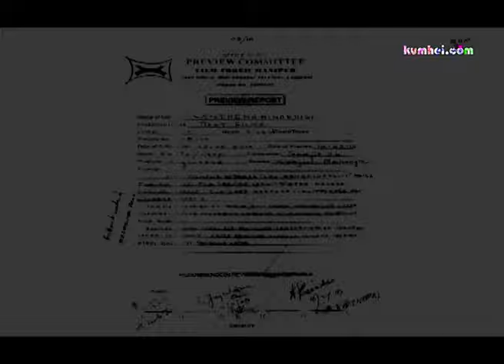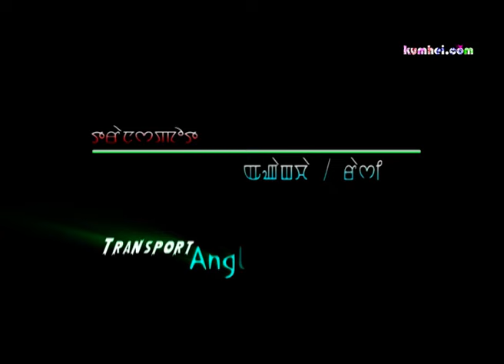Lanthengminakhisi | Olen, Arun, Tonthoi, Pushparani, Joshep, Thoithoi | Full Manipuri Film Part 1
Jeet Films Production
Lanthengminakhisi
Cast: Olen, Arun, Tonthoi, Pushparani, Lalit, Joshep, Thoithoi, Seema, Tampha
Singer: Dinesh, Pushparani, Mandakini & Shaktisen
Music Director: Kanta & Gopi
Cinematography: Sanjit XL
Production Controller: Priyokumar & Surjit
Screenplay: Ranjit Laikhuram
Produced by: Angousana
Story & Directed by: Warjeet Moirangthem